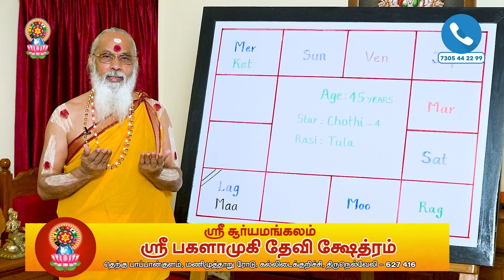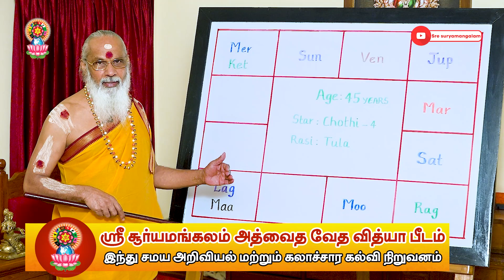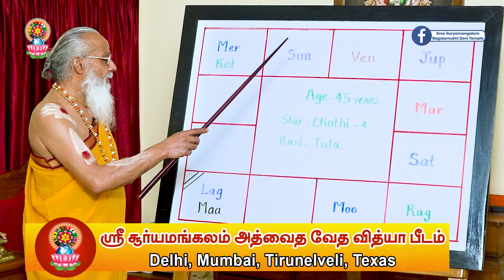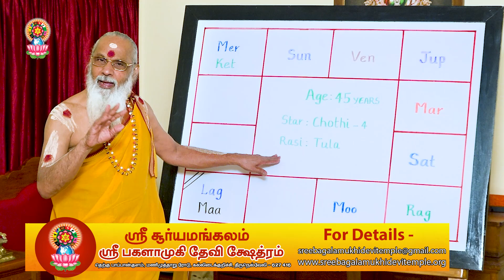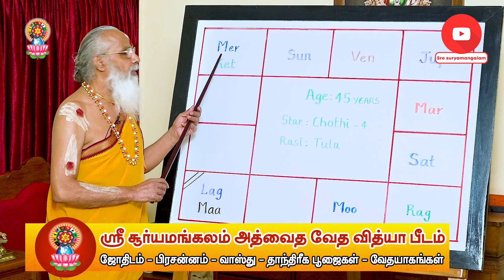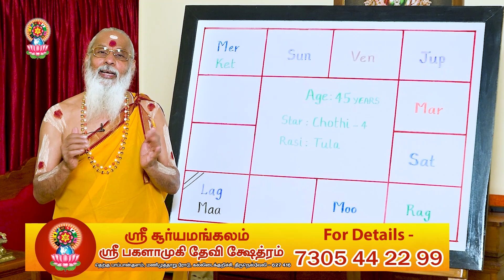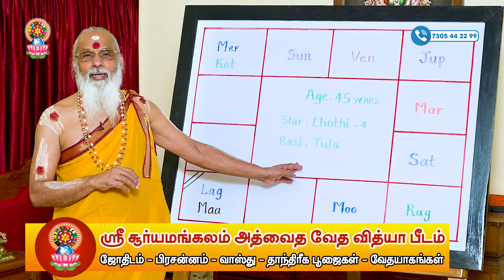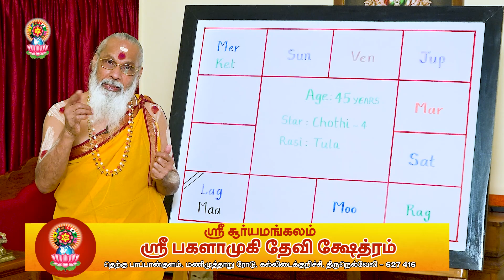துலாம் ராசி மாங்கல்யம் தோஷத்தை பற்றி சொல்ல போகிறேன் ?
Dial 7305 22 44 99 for Horoscope consultation with Guruji (Prior appointment essential)